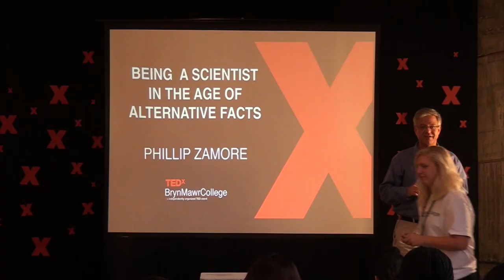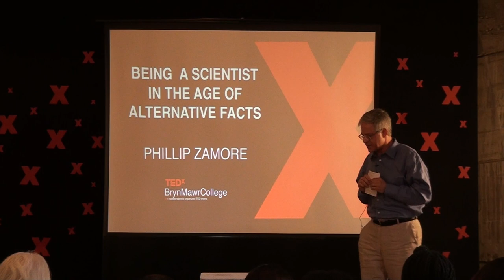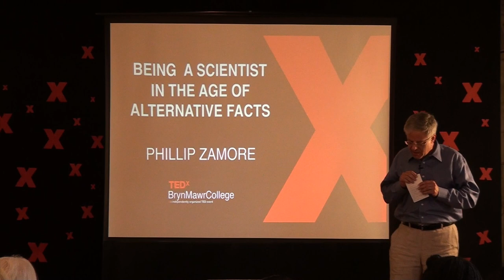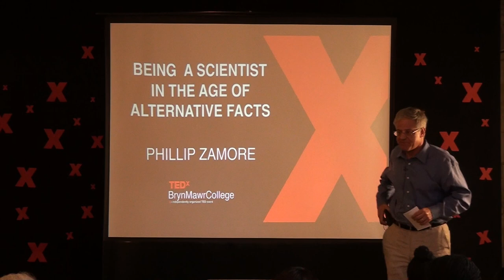Being a Scientist in the Age of Alternative Facts | Phillip Zamore | TEDxBrynMawrCollege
Phillip Zamore talks about the relationship between politics and science and how we can use hard data and the scientific method to affect our political climate.

Phillip Zamore is a Professor of Biochemistry and Molecular Pharmacology. Dr. Zamore’s laboratory studies small RNA silencing pathways in eukaryotes and prokaryote, including RNA interference (RNAi), microRNA, and PIWI-interacting RNA pathways. Dr. Zamore holds more than 20 patents and was elected a Fellow of the National Academy of Inventors in 2014.